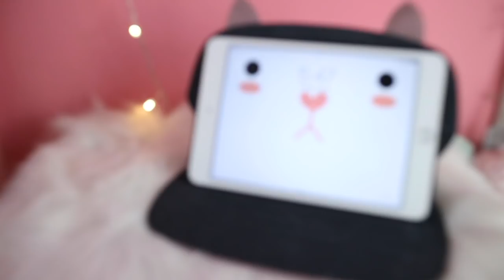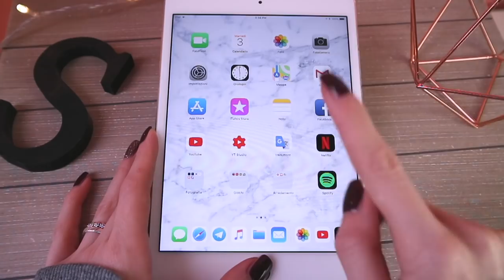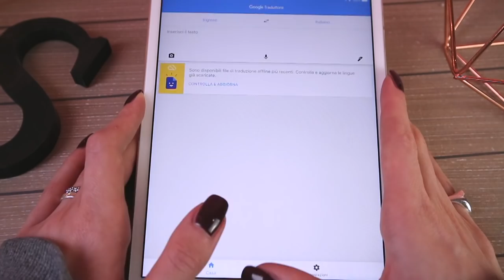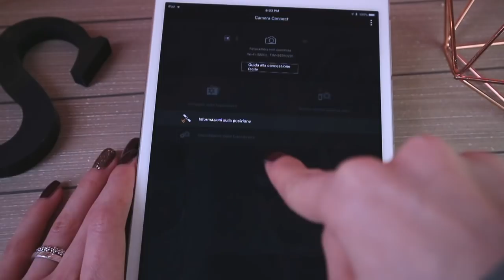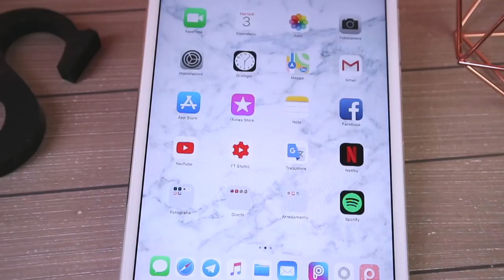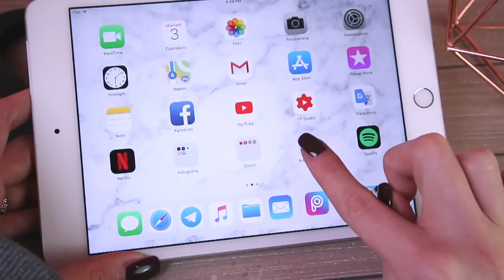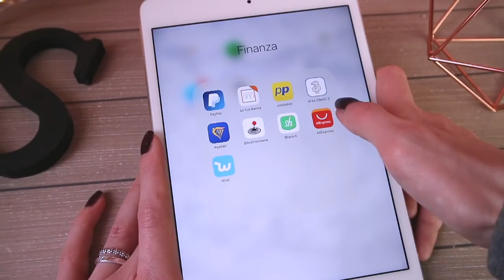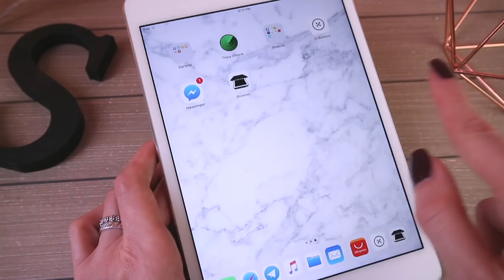COSA C'E' NEL MIO IPAD MINI 4? //SaraPinkBerry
Siete curiosi di sapere cosa c'è nel mio IPAD MINI? Non vi resta che guardare il video!

Che macchina fotografica usi? Nikon D5100 - Canon eos M10
CON COSA EDITI I TUOI VIDEO? Final Cut Pro X
Che rossetto indossi? WILF - MULAC